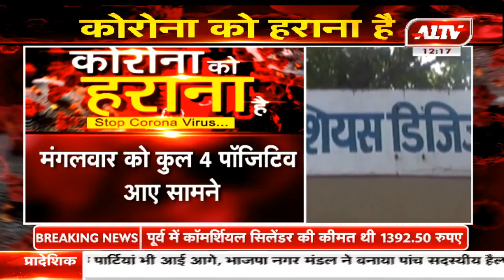प्रदेश में कोरोना पॉजिटिव की संख्या 93